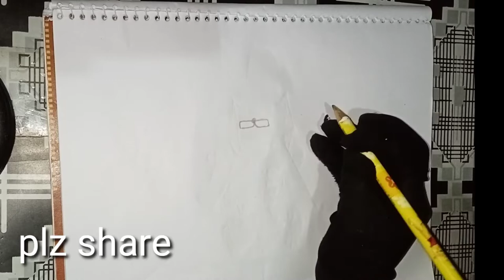Easy and simple pencil style beby art,very nice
Easy and simple pencil style beby, nice drawing